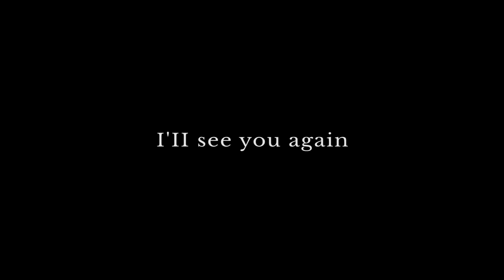I'LL SEE YOU AGAIN NTFOLK17 Music Video Teaser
A Film by SOMNUK PRODUCTION
Producer / Director : Savit Keawtavee
Cast : Sutthirak Subvijitra , Pannapas Tirapacharatach
Director of Photography : Atthaphol Wimsikkamol
Assistant Director : Thanut Thangthanasup
Camera Crew : Pattharawat Phongboripan
Art Director : Chananart Tanwattanakul
Art Team : Teerapong Pomdee , Wongsakorn Chuchuai
Editor : Thanaphat Minsakorn
Colorist : Hueray Color
VFX. : Roomdio
Visual Art : 27 June Studio
Production Manager : Rattiyakorn Manthong , Siramon Wichairum
Special Thanks : Krittin Pumchaosuan , Panyavee Phongsinthai